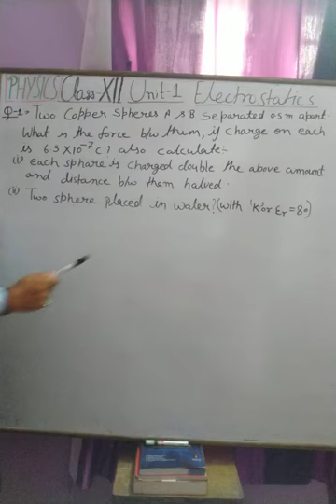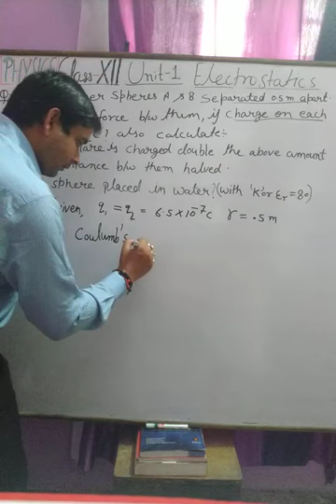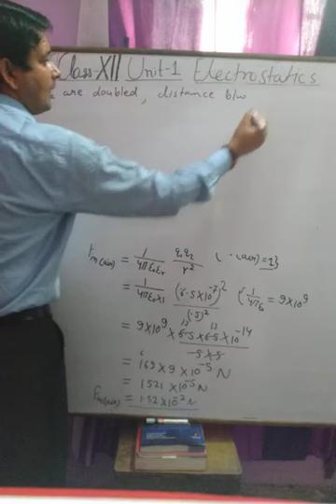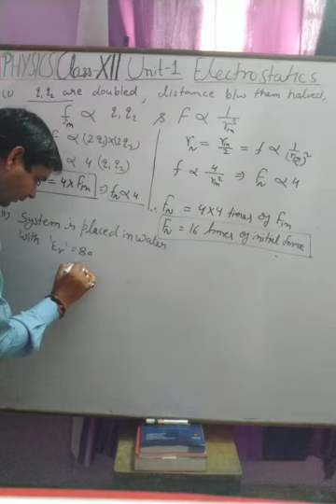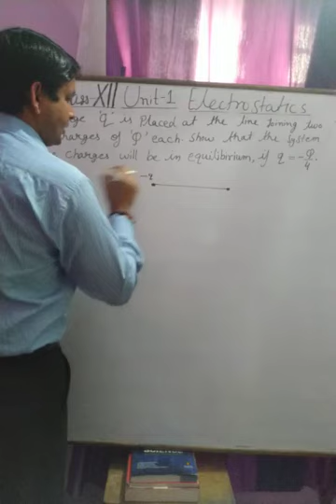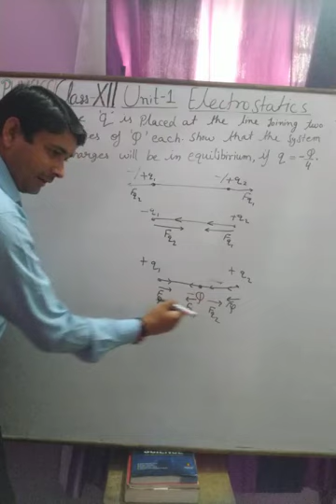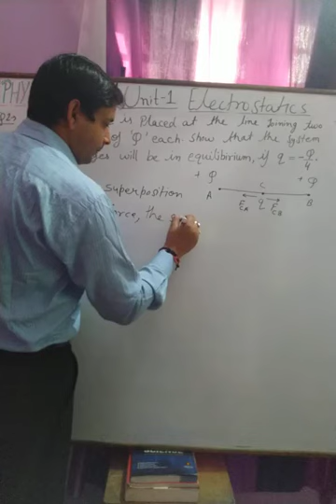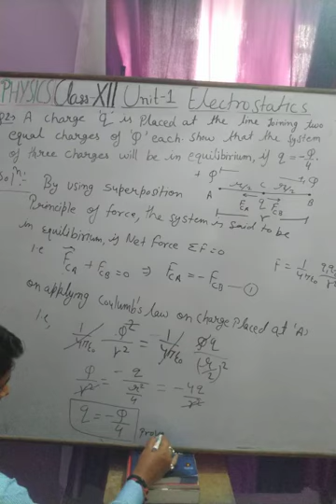Class 12th physics lecture 7- Electrostatics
Numerical problems on Coulumb's law